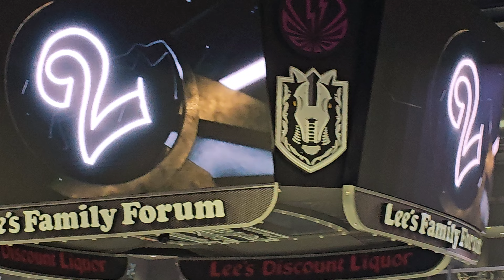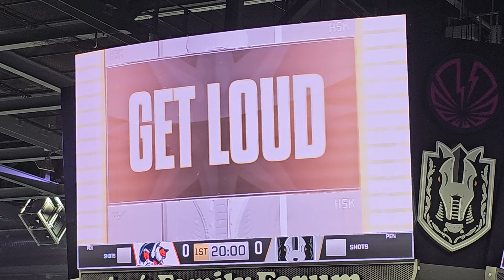Henderson Silver Knights vs Bakersfield Condors 4/19/24 at Lee's Family Forum.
Henderson Silver Knights vs Bakersfield Condors 4/19/24 at Lee's Family Forum, Henderson, Nevada.

Player Intros
National Anthem by Lynnae Meyers
Puck Drop

Fan Appreciation Knight.

Last game of the season. 😭